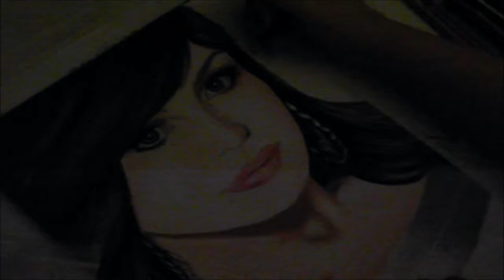Drawing Marie Osmond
A prismacolor drawing of Marie Osmond. I lost most of the footage, but this is what was saved.